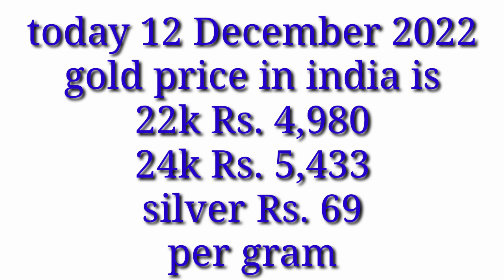Light Weight 22k Gold Ring Designs with Weight and Price